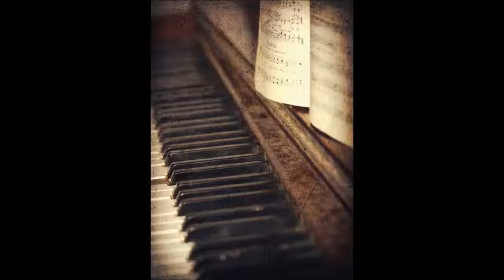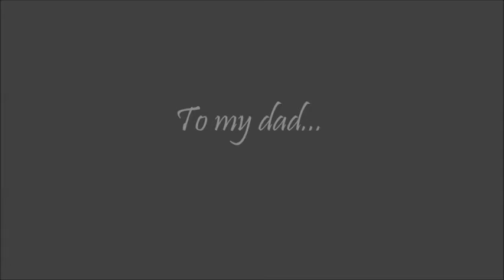Within Temptation - Our Farewell (Cover by Anna Yannaka)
I only own the vocals! Instrumental taken by: byNastya90

*I dedicate this song to my father who passed away on May 21 2012